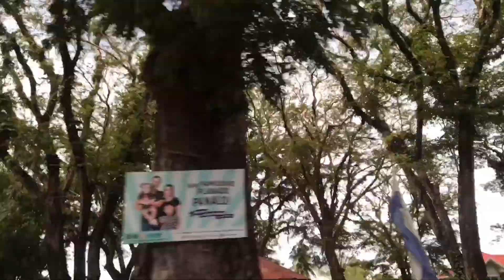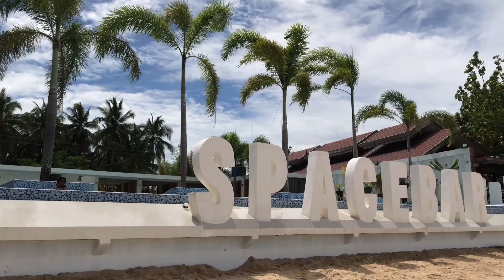QUALITY TIME WITH FAMILY | Happy 24th birthday Jestin😇